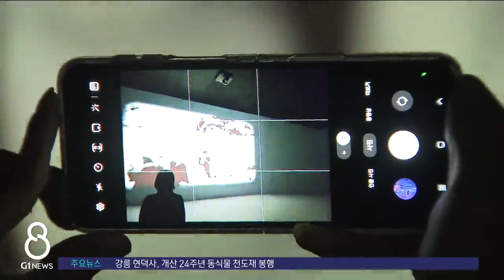[G1뉴스]강원세계산림엑스포, 역대급 성과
지난달 시작된 '2023 강원세계산림엑스포'가 한달 간의 여정을 마무리하고, 내일(22일) 막을 내립니다.

 차별화된 컨텐츠가 입소문을 타면서 당초 목표였던 관람객 132만 명도 훌쩍 뛰어 넘었습니다.